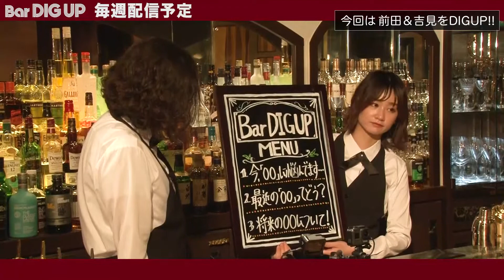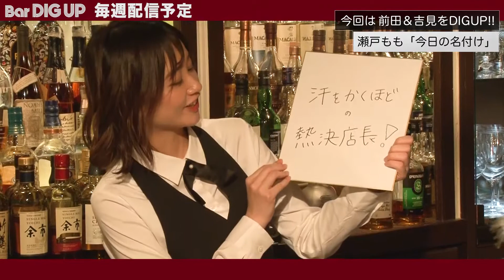【Bar DIG UP #10】関西インディーズシーンに欠かせない男たち！謎の覆面男＆ 前田典昭（ソウルフード vo. / 福島LIVE SQUARE 2nd LINE 店長）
Indies music media [D.I.G]
8月下旬のリリースまで、アプリ内コンテンツをyoutubeで先行配信中！！

番組内容：
バンドを愛する人＆ライブハウスを愛する人必見！！
関西インディーズシーンにこだわりまくる2人のトークを
アツくレアな内容でお届け！
インディーズバンドのあるべき姿とは！？
今、ライブハウスがやるべきことは！？
などなど、2人の独自な意見が展開されております！

MC：野村雅夫 (FM COCOLO ラジオDJ）
　  ：瀬戸もも

guest：謎の覆面男（HOOK UP RECORDS 主催）
              前田典昭（福島LIVE SQUARE 2nd LINE  店長  / ソウルフード vo.）

【D.I.G STATION ID 随時募集】
あなたの映像作品がアプリ内でSTATION IDとして活躍するチャンス！